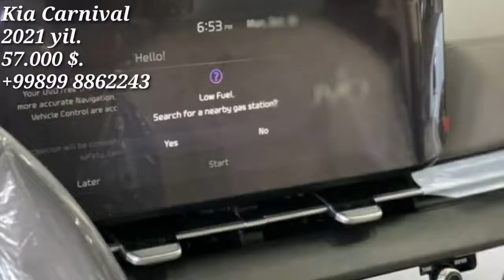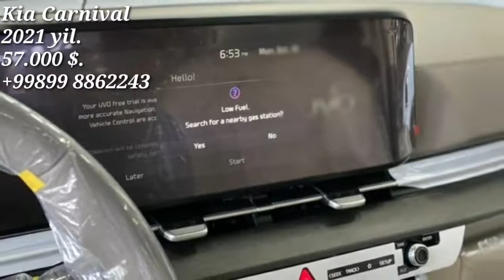Kia carnival sotiladi